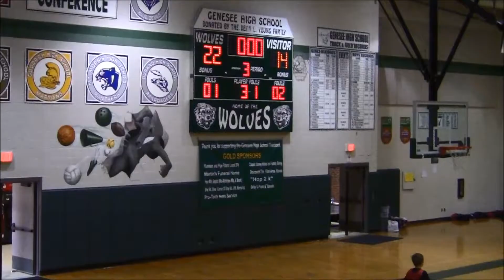Millington vs Bendle 4th Grade